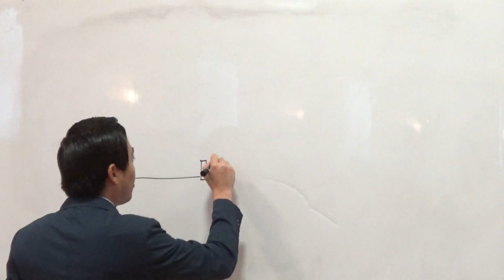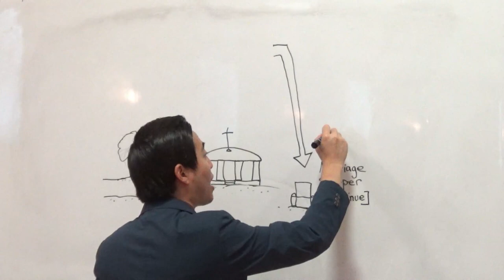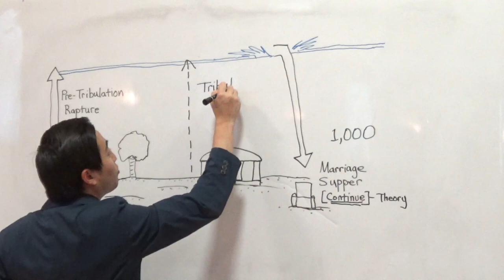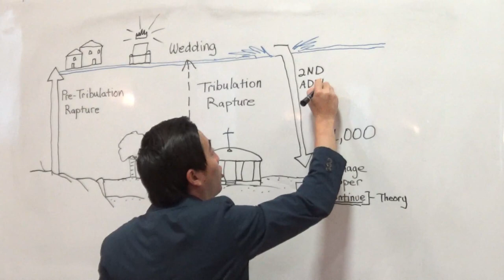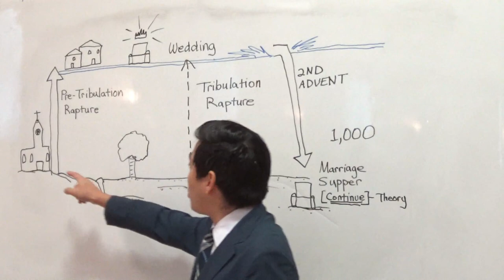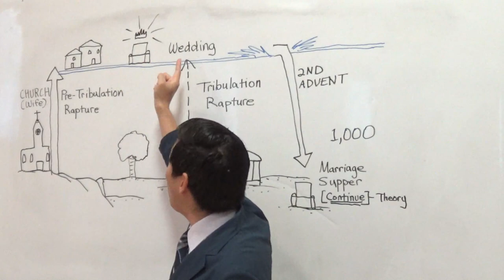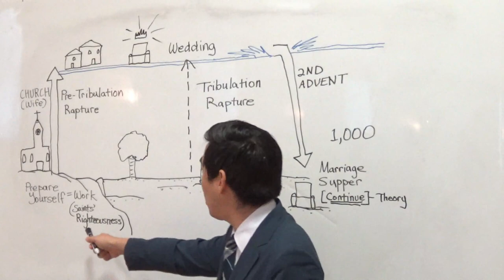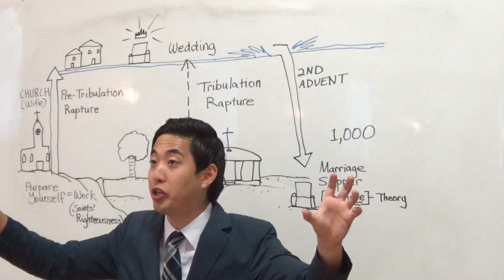Timing 2 Raptures, Gold Fire & 1,000 Marriage Years | Part 1 of 3 | (Rev. 19:7-9) Dr. Gene Kim